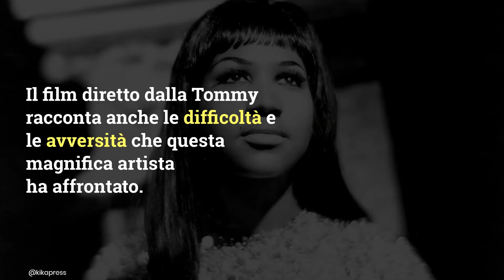Jennifer Hudson è la regina del soul Aretha Franklin in 'Respect'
Per vederlo sullo schermo dovremo attendere ancora qualche mese, ma nell'attesa la Eagle Pictures ha rilasciato il trailer italiano ufficiale di 'Respect' il biopic dedicato alla grande Aretha Franklin. Ad interpretare la regina del soul sarà il Premio Oscar Jennifer Hudson. Fu la stessa Aretha prima di scomparire nell'agosto del 2018 a dare la sua approvazione sulla Hudson. 'Respect' racconta la vita di questa immensa e unica artista: dalla sua infanzia quando cantava nel coro della chiesa in cui suo padre era pastore, fino alla consacrazione internazionale. Il film diretto da Liesl Tommy racconta anche le difficoltà e le avversità che questa magnifica artista ha affrontato. Crediti foto@Kikapress
Leggi anche:-- Aretha Franklin, la regina del soul: le canzoni più iconiche